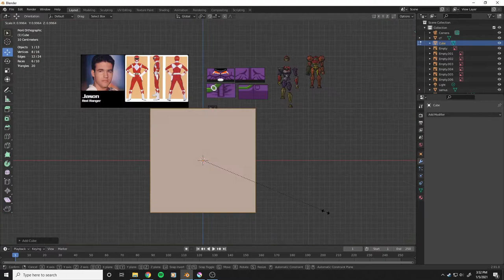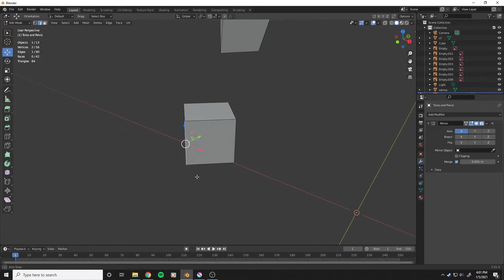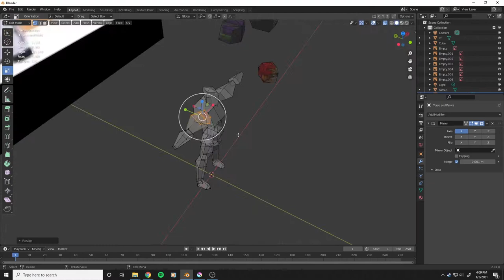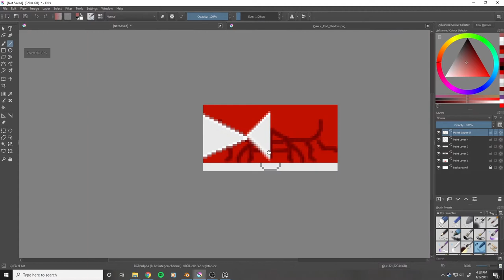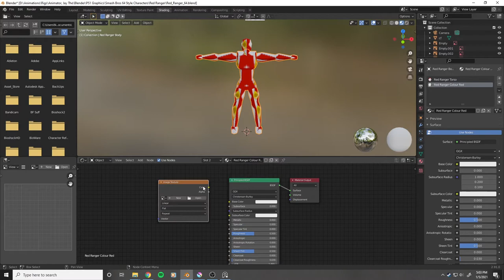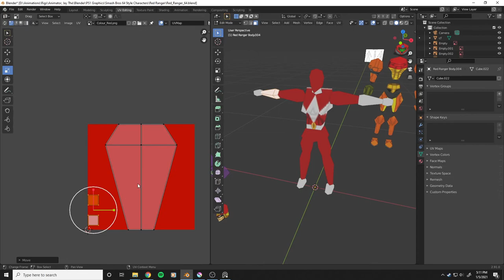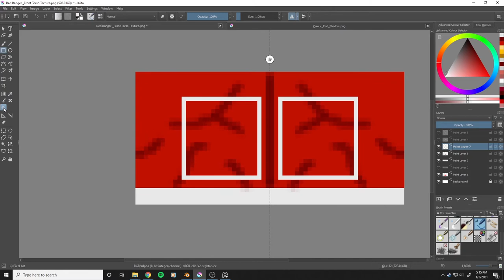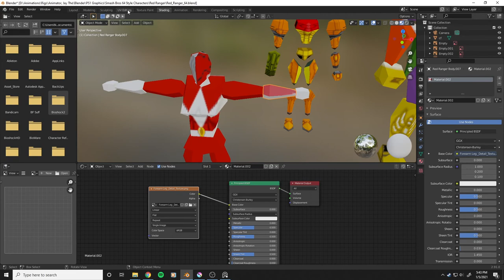How to Make Smash Bros 64 Style Characters in Blender & Krita - Red Ranger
modeling & texturing tutorial in blender & krita

low poly character with multiple textures with either 64x32 resolution or 8x8 resolution
my first tutorial any critiques?